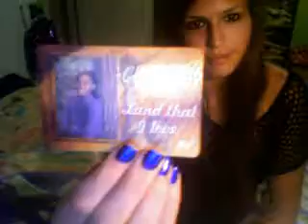whatss in my purse!